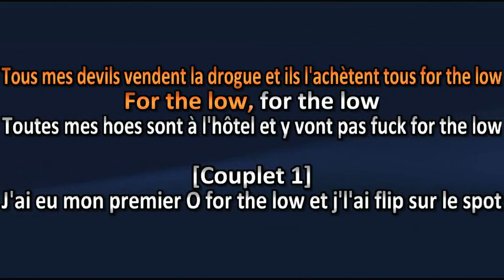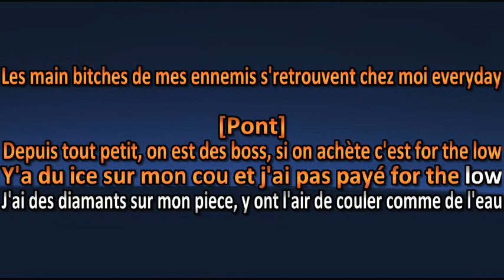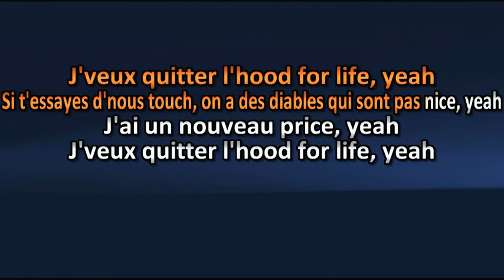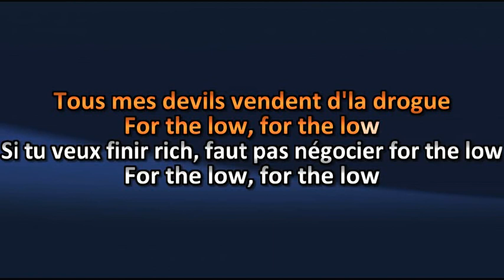Enima - For The Low - Karaoke / Lyrics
Enima - For The Low - Karaoké / Lyric

Amusez-vous ! =)

Karaoke Quebec